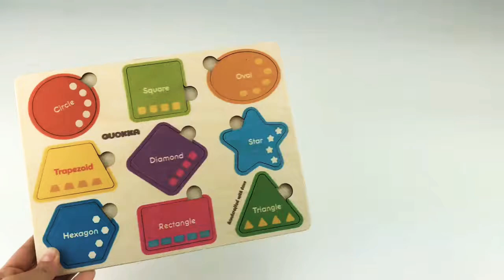Shapes & Colors Learning Puzzle by Quokka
You can purchase our Quokka Wooden Toys online today!
Now is the perfect time to bring joy and education to your child’s life with new modern wood toys.
This is a gift your dear kids will love for years!